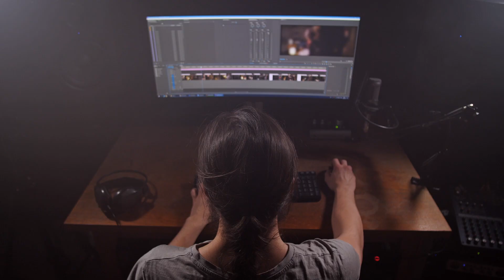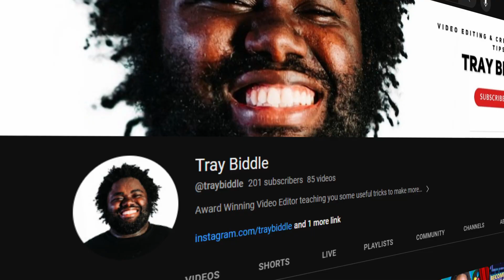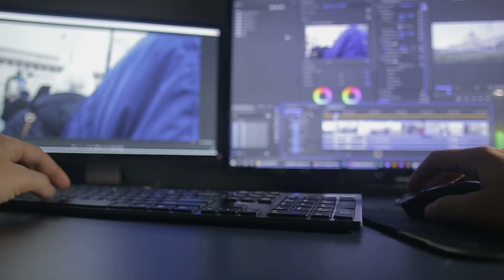FREELANCE vs AGENCY | The Pros and Cons of BOTH Models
Video Editors are often asking, which path they should go, Freelancer or Agency Owner? In this video I'm breaking down the pros and cons of each side of the business and help you choose which path is right for you.

Not everyone should be an agency owner and also not everyone should be a freelancer. There are two completely different ways to go about doing business as each and I'm covering those in this video.

Chapters:
00:00 Introduction
01:12  Advantages of Being a Freelancer
01:55 Freelancing is Better Than You Think
02:22 Why Freelancing Can Be Stressful
03:49 Agency Expenses
04:46 Leveraging Talent to Make More Money
05:14  Becoming Legit as a Agency
05:43  Agencies Attract Bigger Clients
06:12  Finding Budget Friendly Video Editors
06:53  Balance and Autonomy
07:21  Working in-house for an agency